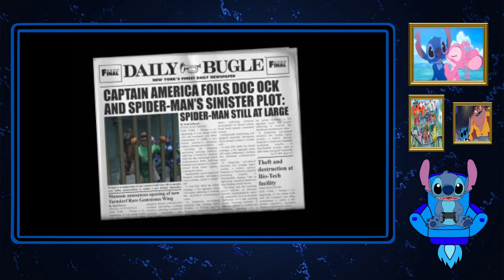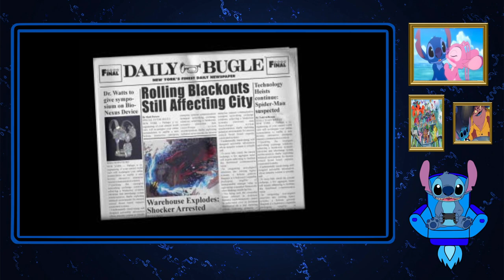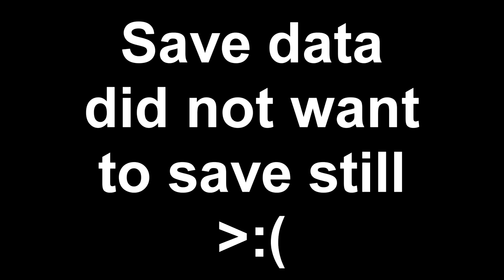Stitch Plays Spider-Man 2 Enter Electro Part 1